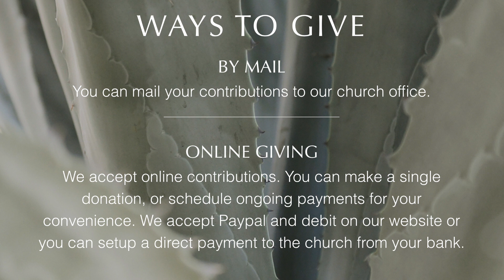Sunday Service - May 10th, 2020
Grace & Truth Apostolic Ministries (GTAM) presents our online Sunday service experience with weekly broadcasts at 10am.

Facebook: Grace and Truth Apostolic Ministries